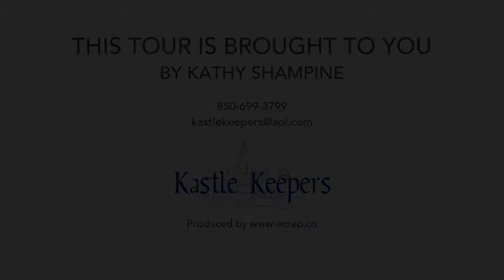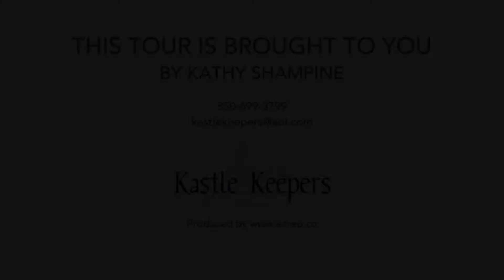Amalfi Coast 325D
778 Scenic Gulf Dr, Miramar Beach FL 32550, USA

Property Description:
Welcome to Paradise Found! Our condo is located in the Amafli Coast complex. located in Destin/Miramar Beach Florida the Amalfi Coast Resort is situated on 8.6 beautifully landscaped acres with only 109 units, underground parking and 362 feet of private beach on the Gulf of Mexico. Our complex has two pools with one heated during the cooler months, lighted tennis courts, BBQ's, pond and a bridge leading to dune walkover, conference center and croquet lawn. Located just one mile West of Silver Sands Outlet Mall on Old Highway 98. Since we had the Beach restoration completed, we now have an addional 100 feet of new sand to the water. There is plenty of room for relaxing or playing at the beach! Our Condo is across from private beach, with gorgeous unobstructed gulf views from Living Room, Kitchen, Master Suite with large Balcony. The balcony can be accessed from the living room or the Master bedroom.
Since the condo features a completely equipped kitchen, you may choose to make your own fresh seafood dinners or dine out in the dozens of restaurants, many within walking distance, that are in the area. Shopping abounds as do many other recreational activities for both young and old.
Whether you are looking for that quiet, romantic week filled with ocean breezes and candlelight dinners on the patio, or, the fun filled family vacation this condo is the perfect destination for you. Give me a call, I would love to help you with your vacation needs!
Kitchen Features:
Refrigerator, Stove, Microwave, Dishwasher, Coffee Maker, Toaster, Garbage Disposal, Blender, Can Opener, Pots, Dishes, Utensils & Counter
Laundry Features:
Washer/Dryer, Ironing Board, Linens, Towels & Our condo has a large laundry room
Inside Features:
TV, Cable, VCR, DVD, Radio, Phone, Vacuum, Heat, Central Air, Ceiling Fans, Internet, Wireless, Sofa Bed, Queen size sofa sleeper in living room, three phones w answering system & Hi Speed internet
Outside Features:
Outside Shower, Porch, Porch Furniture, BBQ Grill, Garage, Private Parking, Community Pool, Tennis Courts, Surfing, Two large pools- one heated during cooler months, lighted Tennis courts, Covered parking with assigned space, Elevators and luggage carts, shared BBQ grills & concrete picnic tables
Activity Features:
Beach, Bike Rental, Boating, Amusement Park, Canoe Rental, Fishing, Jet Ski, Kayaking, Minature Golf, ParaSailing, Restaurants, Swimming, Scuba, Snorkling, Shopping & Water Park

p.p1 {margin: 0.0px 0.0px 0.0px 0.0px; line-height: 16.0px; font: 14.0px Helvetica; color: 4e4e4e; -webkit-text-stroke: 4e4e4e; background-color: ffffff}
p.p2 {margin: 0.0px 0.0px 0.0px 0.0px; line-height: 16.0px; font: 14.0px Helvetica; color: 4e4e4e; -webkit-text-stroke: 4e4e4e; background-color: ffffff; min-height: 17.0px}
span.s1 {font-kerning: none}